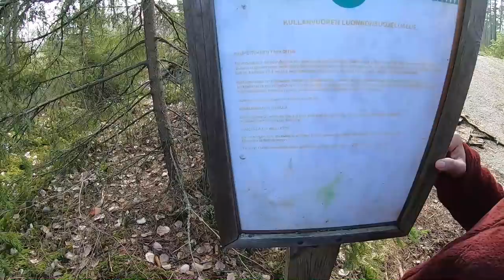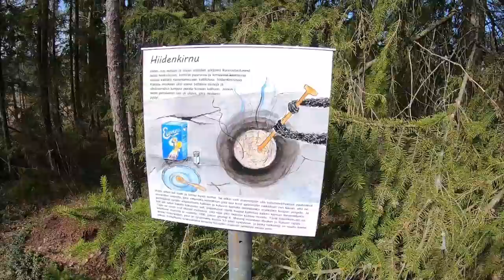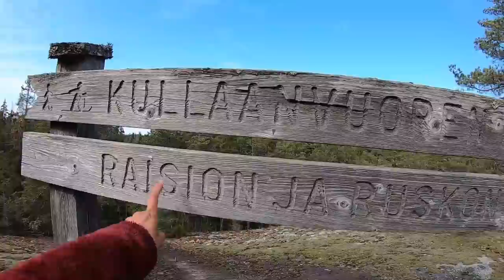ฟินแลนด์สั่งอยู่บ้าน!ใช้ชีวิตยังไงได้บ้างใน Finland? |สถานการณ์ในฟินแลนด์ หนีไวรัส เข้าป่า30.3.63